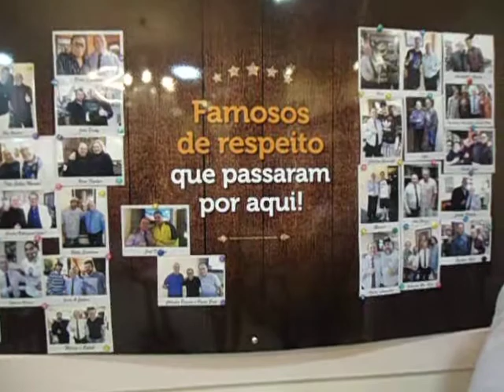RENATO E SEUS BLUE CAPS - ENCONTRO DE FÃS - Churrascaria e Galeteria PRIMAVERA - PARTE 01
RENATO E SEUS BLUE CAPS - ENCONTRO DE FÃS - Churrascaria e Galeteria PRIMAVERA após o show realizado no Teatro Feevale em NOVO HAMBURGO / RS no dia 21/10/2017.  PARTE 01 SAINDO DA CHURRASCARIA. ( Por André Baur Aquere).